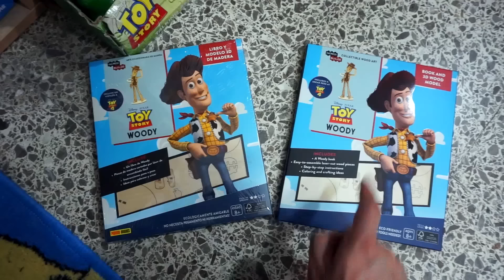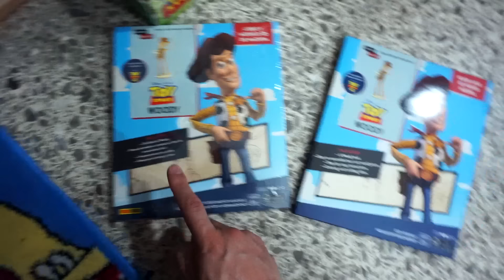25 ANIVERSARIO DE TOY STORY / Geezuz González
El 22 de noviembre de 1995 se estrenó Toy Story: La primera película de Disney Pixar, y desde entonces he sido fan de esta saga.
En este video les muestro cuántos Woody´s he coleccionado en estos 25 años 🤠

Geezuz González / Toy Story / Colección / 25 Aniversario Toy Story / 25th